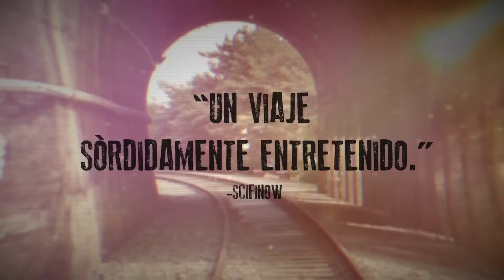ESTACIÓN ZOMBIE (BUSANHAENG) (TRÁILER OFICIAL) (SUBTITULADA) (1080P HD)